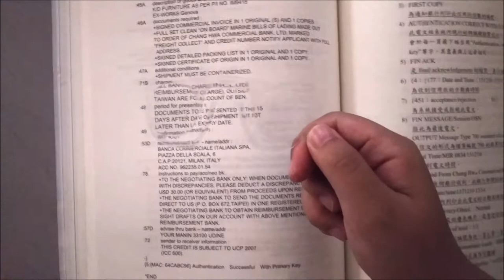Reading Card Lens with Short Handle ET-36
Reading Card Lens with Short Handle is a small emergency set of glasses that fit into a credit card size package. They pinch softly onto your nose in an emergency situation. Perfect for those emergency moments when you don't have your glasses but need to read small print. Having them in your wallet makes them virtually impossible to lose.

These are a small emergency set of glasses that fit into a credit card size package. They pinch softly onto your nose in an emergency situation. Perfect for those emergency moments when you don't have your glasses but need to read small print. Having them in your wallet makes them virtually impossible to lose.

E-TAY INDUSTRIAL CO., LTD.